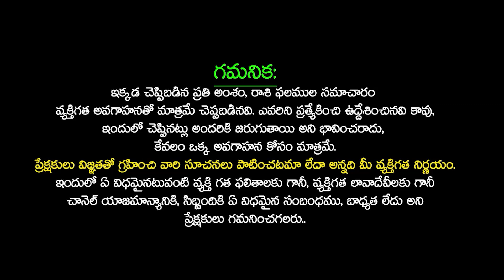Mithuna Rasi Phalalu September 2024 | September Monthly Horoscope | Sudarshanam Tv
Mithuna Rasi Phalalu September 2024 | Rasi Phalalu | September Monthly Horoscope | Sudarshanam Tv | By Astrologer Mahesh Acharya |